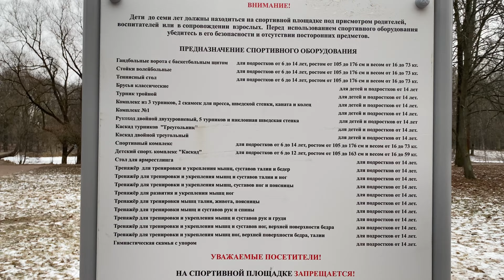Парк Новознаменка Санкт-Петербург Сосновая Поляна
парк Новознаменка
парк Новознаменка, Санкт-Петербург
Координаты:
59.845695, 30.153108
Моя реферальная ссылка на маркет OZON.RU